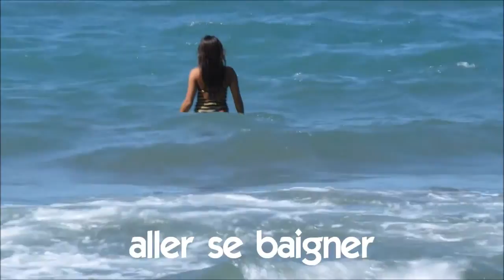பிரஞ்சு மொழி அறிய # Vocabulaire vidéo